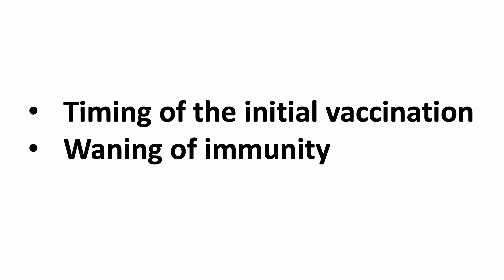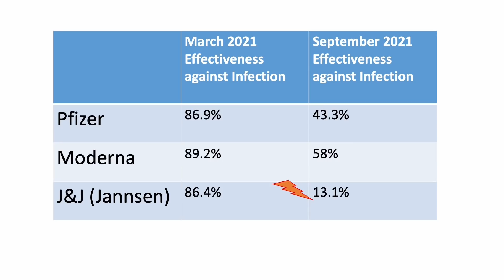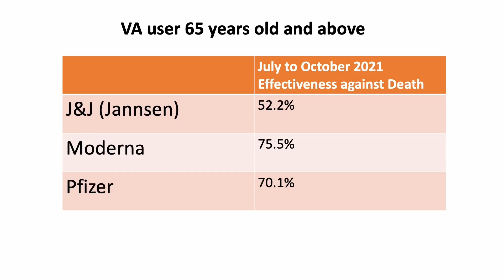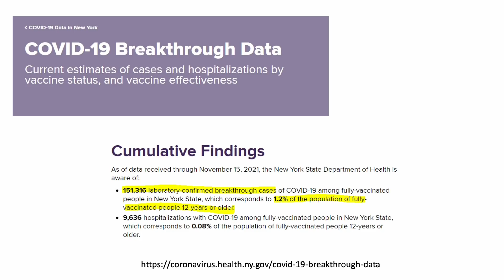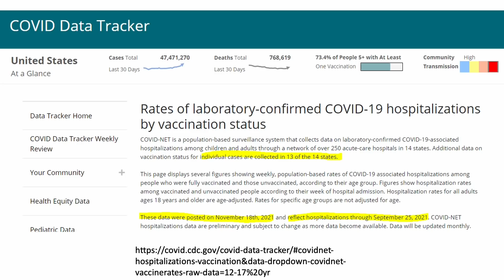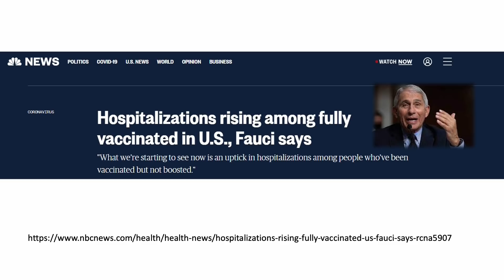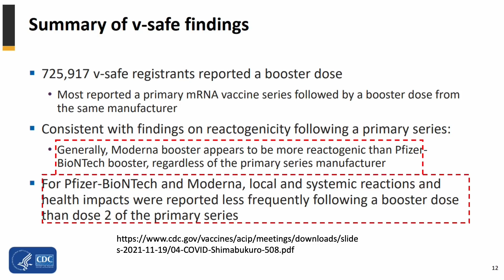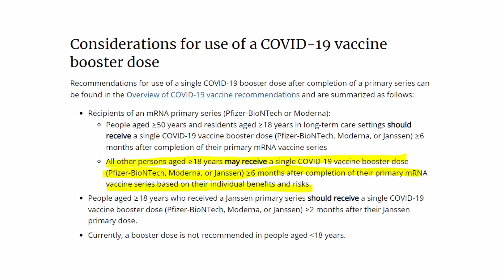Huge Drop in Vaccine Efficacy | Booster for All... or a 'Scandal'?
Hi everyone! Now that every adult in the US is eligible for the COVID-19 booster dose. The government message is quite clear to encourage (not mandate yet) every adult who is eligible to get the booster dose.
Is the primary series still effective, or not?

To Boost or Not to Boost | To Mix or Not to Mix | COVID Vaccine Boosters | That is the Question!

SARS-CoV-2 vaccine protection and deaths among US veterans during 2021

Hospitalizations rising among fully vaccinated in U.S.

CDC: Considerations for use of a COVID-19 vaccine booster dose